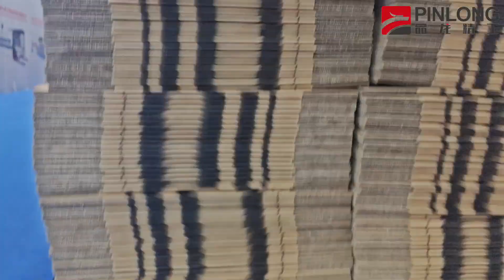PinLong In Sinocorrugated 2023 - 5 Colors Flexo Printer Slotter Die Cutter Automatic Folder Gluer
This is the high-speed PL-FG 0920 fully computerized vacuum transfer 5 colors flexo printer slotter die cutter automatic folder gluer that PinLong exhibited in Sino Corrugated 2023, Shanghai China